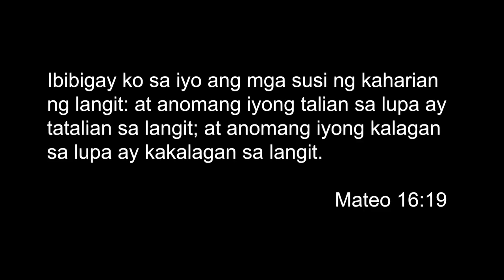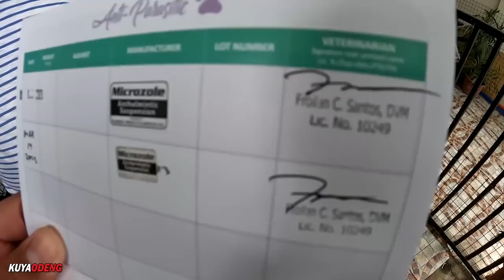PINAKA MURA NA ITO SA MARKET AT QUALITY PA | MABILIS MAUBOS MGA ITO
April 25, 2023
Episode 10

Maraming salamat po sa mga nag-aabang ng video update ni kuya odeng sa mga pets & animal market

Nagbabalik !

Mabuhay kayo ng 1,000 years !

Gears
Back up Camera Oppo Reno 7 5G
Mic: Olympus Electric Condenser
Editing Machine: Powered By Ryzen
Editing Software: Adobe Premiere Pro 2022
Color Grading: Red Giant